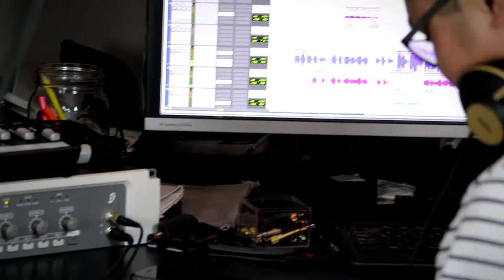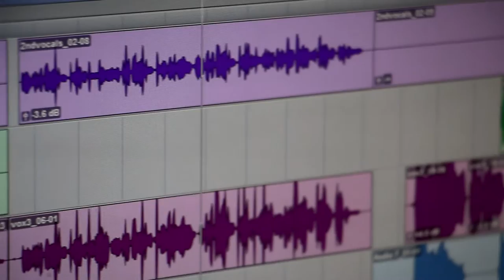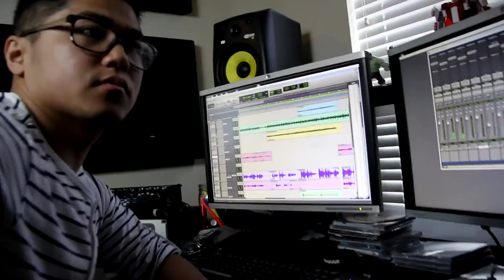UNDEROATH - Some Will Seek Forgiveness, Others Escape (Cover)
Underoath - Some Will Seek Forgiveness Others Escape Cover! A little bit of raw recording and mixing, threw this together in a matter of 12 hours! The footages were little clips we took from beginning to end in the process of recording this cover :) This song personally means so much to me on so many levels of life, it would do me the honor to cover it for your ears! :D Thank you!